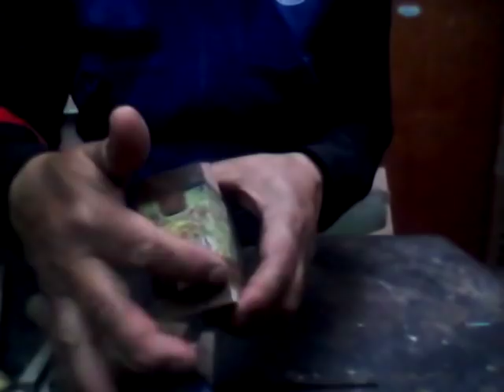fundir tapas de plástico y hacer ladrillos video No 5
El video muestra cómo fundir tapas de plástico para crear ladrillos, destacando la importancia de calcular la cantidad de plástico necesaria para llenar el molde y evitar piezas incompletas. Se enfatiza en la selección del equipo adecuado para fundir el plástico y se proporcionan consejos prácticos para manejar el material fundido y moldearlo correctamente